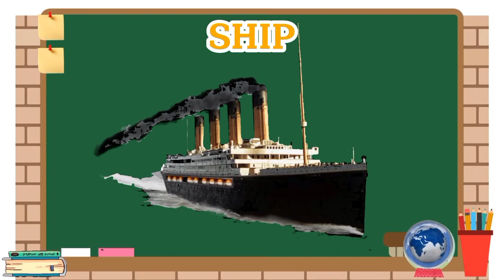Transportation Vehicles for Kids/Mode of Transportation/Street Vehicles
Modes of Transportation
Talking about transportation is important for children's language development and their general knowledge.
Here are some transportation Vehicles your kids must know.